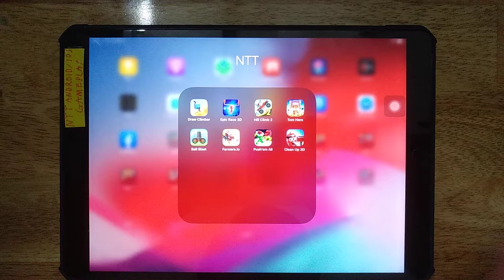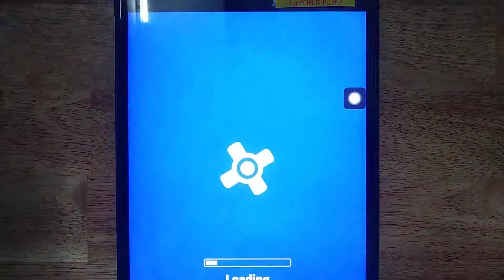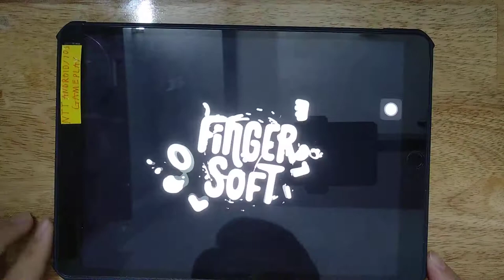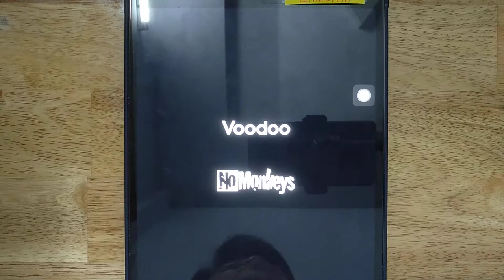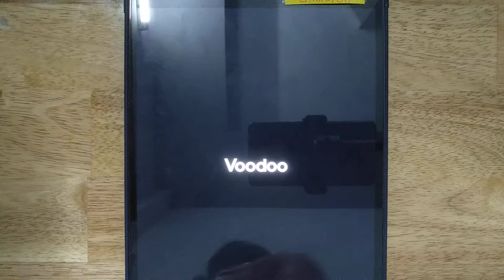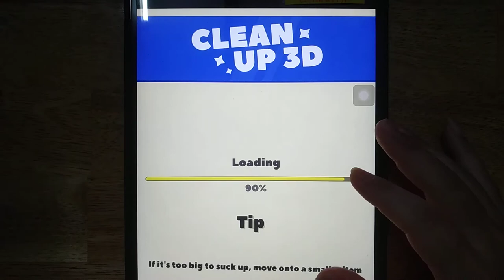Draw Climber, Epic Race 3D, Hill climb 2, Tom Hero, Ball Blast, Farmers io, Push'em All, Clean Up 3D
Android GamePlay
iOS GamePlay
iPad GamePlay
GamePlay Walkthrough